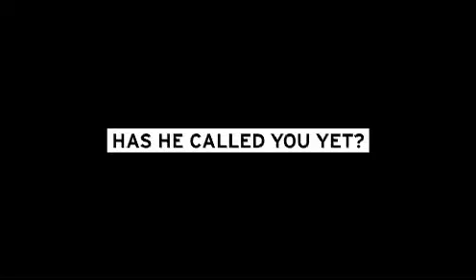Droga5 - Virgin Mobile Australia Phonebook Viral